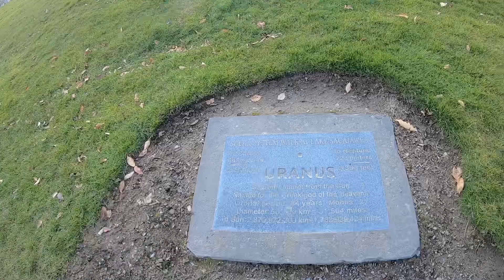Dog Walk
We’re so ready for good weather. It’s always an adventure taking our dog’s to our local lake.